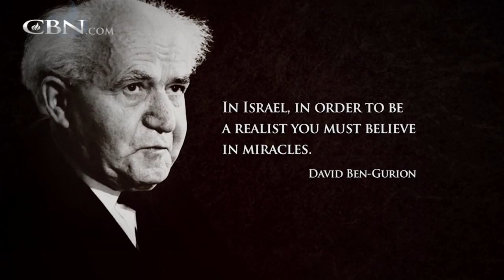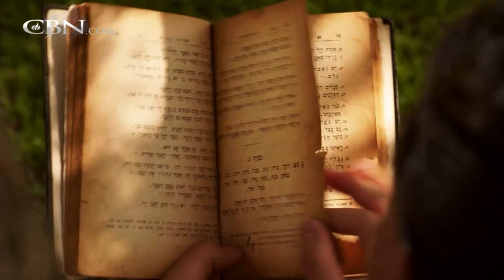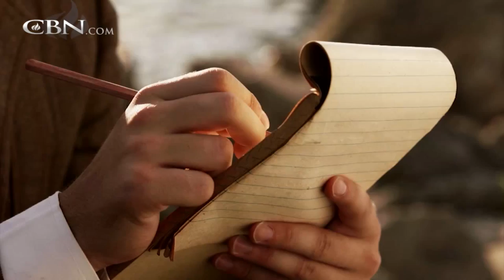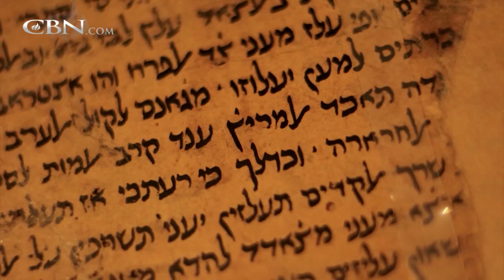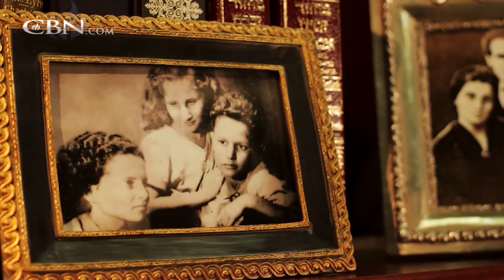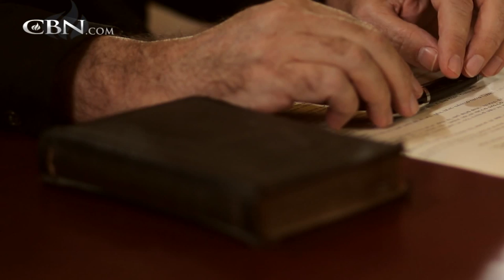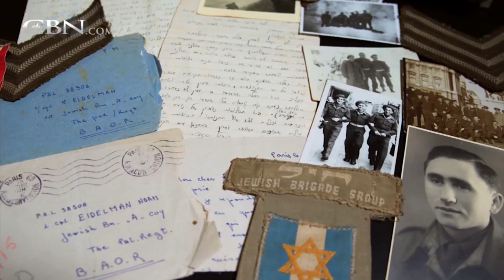The Hope: David Ben-Gurion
Israel's founder and first Prime Minister, David Ben-Gurion, learned the stories of the Bible as a child at his grandfather's knee; this love for the Bible would shape Ben-Gurion's views throughout his life.